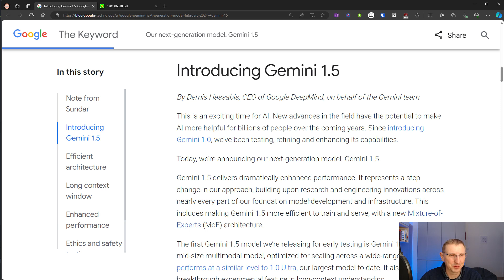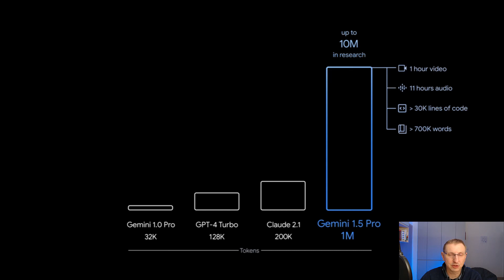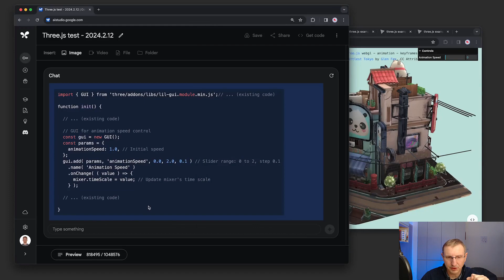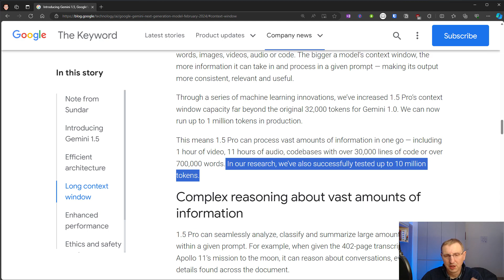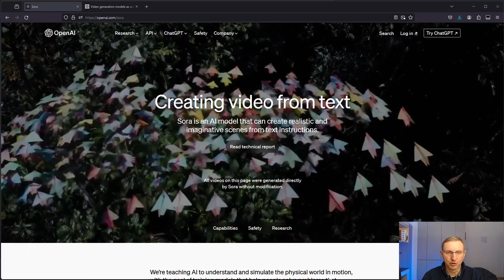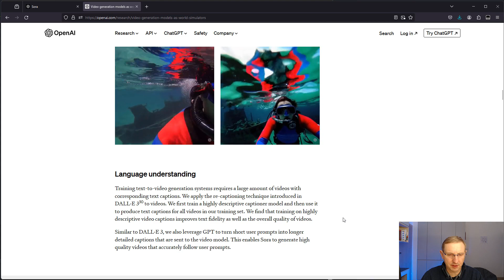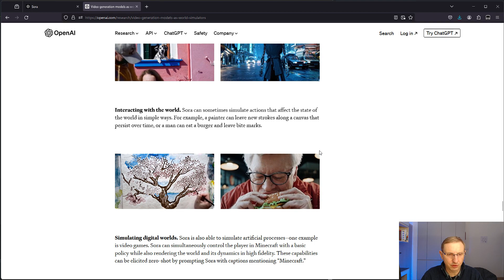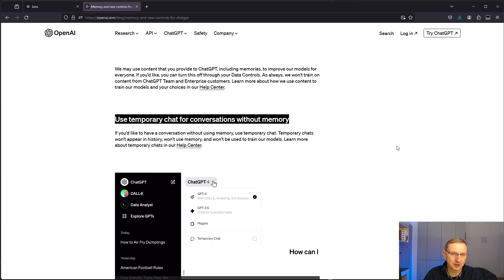AI Sprinters vlog #1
Pierwszy odcinek nowego VLOG-a poświęconego AI.

VLOG udostępniony także na kanale @AISprinters